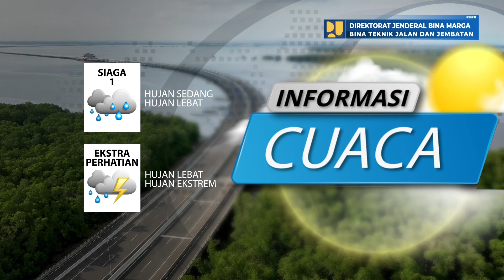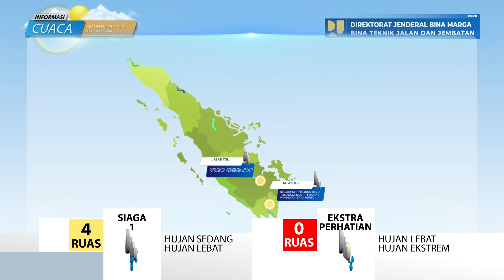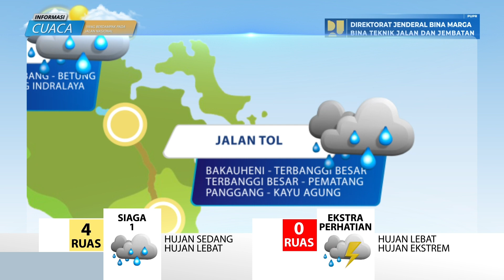Prediksi Cuaca Berdampak Pada Jalan Nasional Tanggal 13 Februari 2024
Laporan prediksi cuaca berdampak pada jalan nasional  tanggal 13 Februari 2024, data prediksi cuaca bersumber pada BMKG